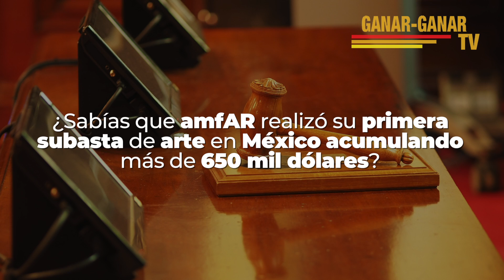amfAR realiza su primera subasta de arte